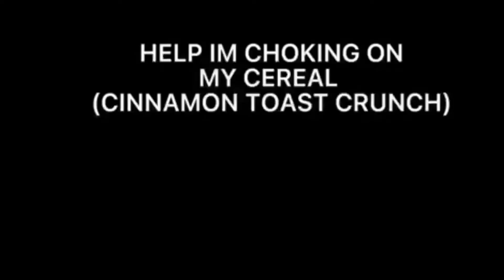Meet the DDLC gang